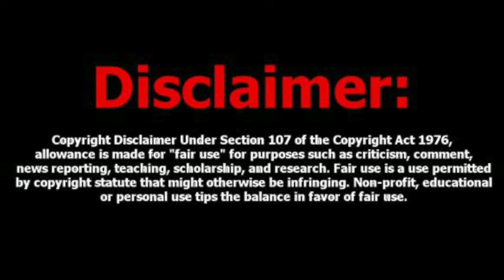Mike From COT Geological Updates Walk Forward In The Principles Of Christ 7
Telegram Channels
Daily Excellence Prayer Room